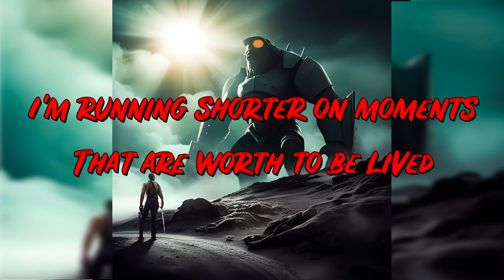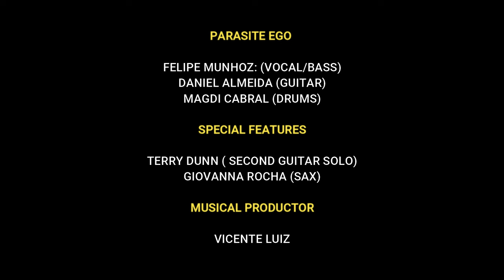Parasite Ego - Against All Odds (feat. Terry Dunn - Banshee)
Parasite Ego:
Felipe Munhoz (Vocal/baixo)
Daniel Almeida (Guitarra)
Magdi Cabral (Bateria)

Special Features:
Terry Dunn (Second Guitar Solo)
Giovanna Rocha (Sax)

Produção musical: Vicente Luiz